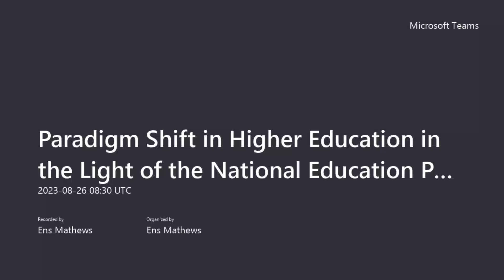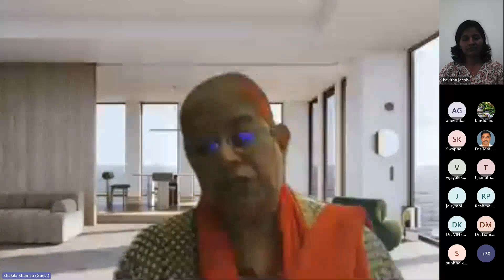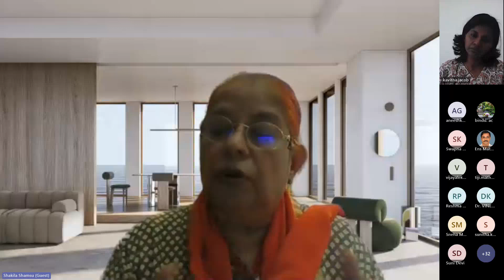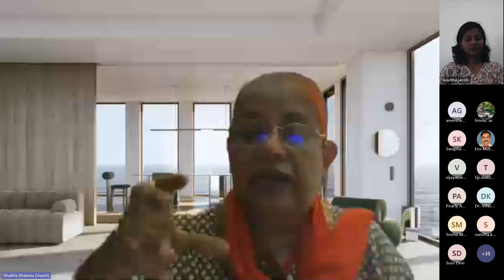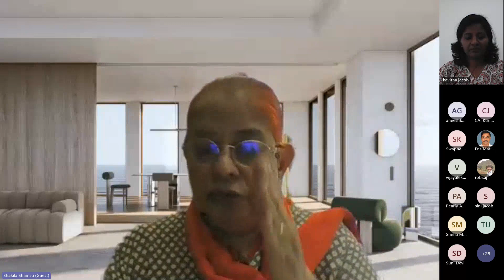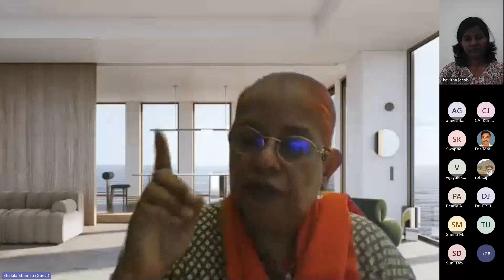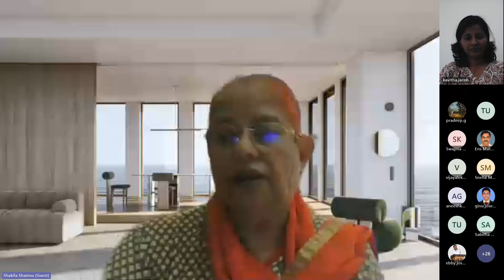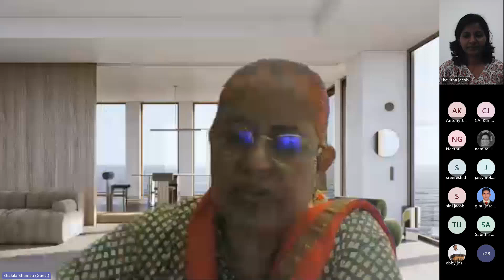National Education Policy 2020 | B A M College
The Internal Quality Assurance Cell (IQAC) of BAM College Thuruthicad, in collaboration with the Indian Accounting Association, is proud to present an enlightening webinar focused on the "Paradigm Shift in Higher Education in the Light of the National Education Policy (NEP)".

It is our privilege to have Dr. Shakila Shamsu as the distinguished resource person for this occasion who is a renowned educationist, researcher, and thought leader in the field of education. Her expertise in aligning educational strategies with the evolving needs of society makes her an ideal resource person to discuss the paradigm shift in higher education catalyzed by the NEP.